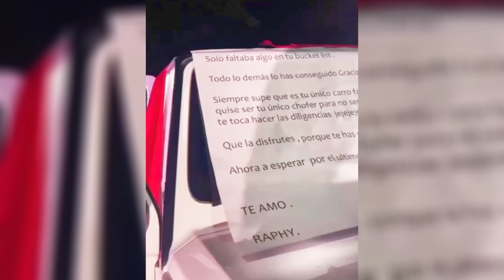Hija de Natti Natasha JUGANDO CON SU PERRITA LUPPY Vida Isabelle PROBANDO SU MARCA de bebes